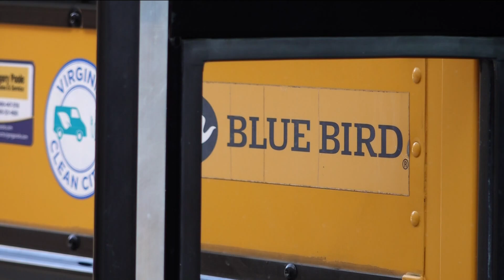New grant for electric school buses in Fort Valley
The federal grant will help convert a shuttered manufacturing facility.